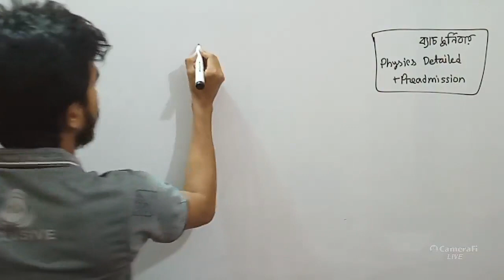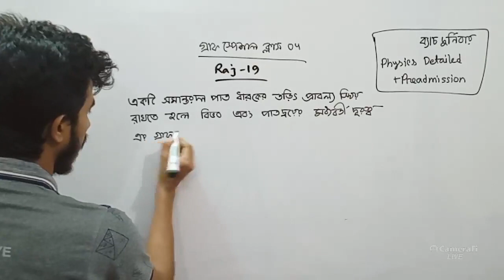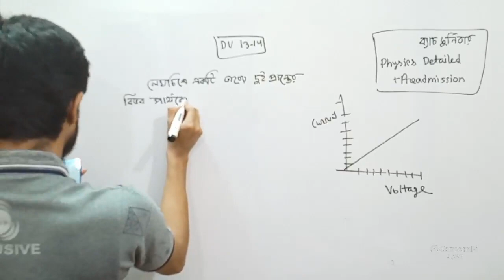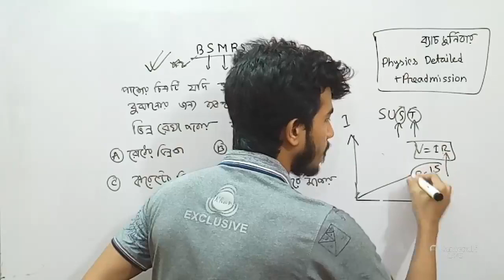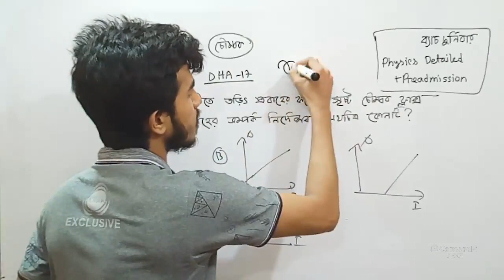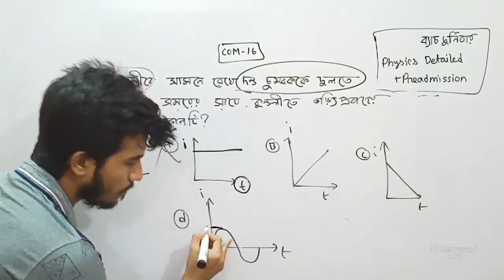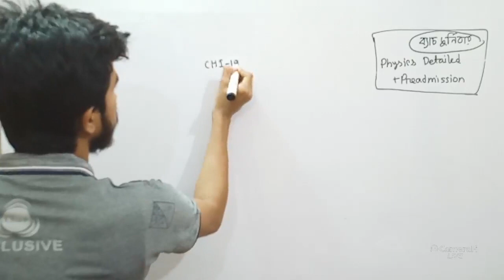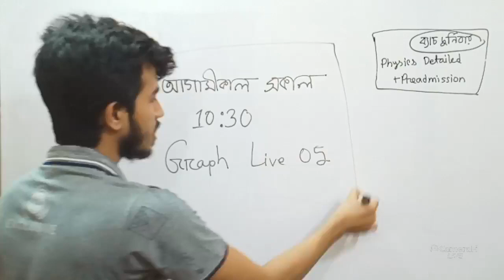Physics All Graph Special Class: 04 | Sazzad Hossain Rafi | Cholok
ফিজিক্স প্রিএডমিশন কোর্সে ভর্তি চলছে।বিস্তারিতঃ

Sazzad Hossain Rafi এর নেয়া সকল ক্লাসঃ

কেমিস্ট্রিঃ

পেজ, গ্রুপ ও চ্যানেলের লিঙ্ক নিচে দেয়া হলো।